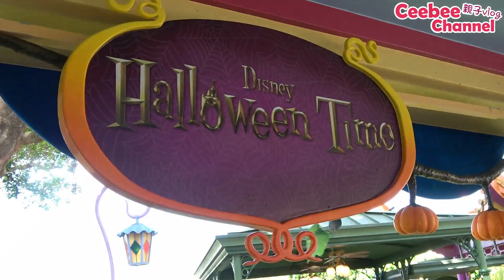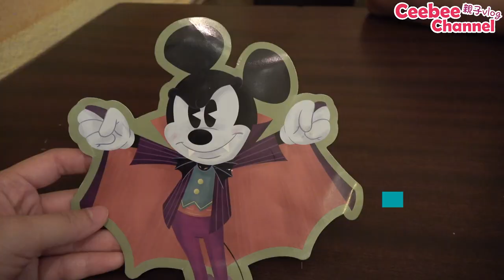香港迪士尼 | HK Disney Halloween Time 2018 | 萬聖之王反轉樂園 玩轉大街派對 [中字] [親子Vlog]Ceebee| 4yrs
年年都有參加香港迪士尼樂園的萬聖節活動~ 小朋友們記得穿上萬聖節服飾~ 有機會在巡遊期間近距離和表演者一同表演~ 今次Ceebee就有幸被選中~ 一齊去片睇下幾好玩啦~

而家香港居民可享有雙重節日優惠，只要HK$669就可以入園2次~玩盡萬聖節同聖誕節！Yeah~

Gashapon